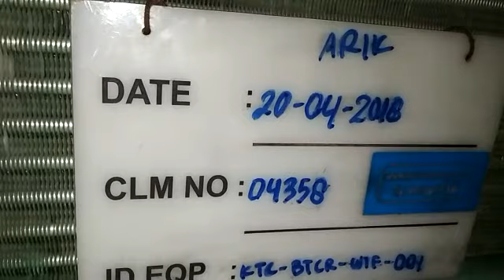www wahanakarya com 04358 Maintenance Walk In Freezer Denpasar Bali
Maintenance Walk In Freezer Denpasar Bali